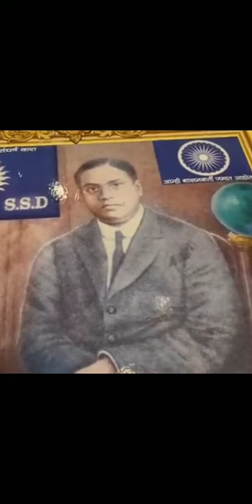🇮🇳🌹🙏DR.Bheem Rao Ambedkar Real image 🖼️🖼️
PronunciationBhīmrāo Rāmjī ĀmbēḍkarBorn

Bhiva Ramji Sakpal

14 April 1891
Mhow, Central India Agency, British Indian Empire
(present-day Madhya Pradesh, India)Died6 December 1956 (aged 65)
New Delhi, India[11][12]Resting placeChaitya Bhoomi, Mumbai, India
19°01′30″N 72°50′02″EPolitical party • Independent Labour Party
 • Scheduled Castes FederationOther political

Ramabai Ambedkar

Savita Ambedkar

(m. 1948)​

ChildrenYashwant AmbedkarRelativesSee Ambedkar familyResidence(s) • Rajgruha, Mumbai, Maharashtra
 • 26 Alipur road, Dr. Ambedkar National Memorial, New DelhiAlma mater

University of Mumbai (B.A., M.A.)

Columbia University (M.A., PhD)

London School of Economics (M.Sc., D.Sc.)

Gray's Inn (Barrister-at-Law)

Profession

Jurist

economist

academic

politician

social reformer

anthropologist

writer

Known forDalit rights movement
Heading committee drafting Constitution of India
Dalit Buddhist movementAwardsBharat Ratna
(posthumously in 1990)SignatureNickname(s)Babasaheb

Dr Bheem Ambedkar.rael imges.